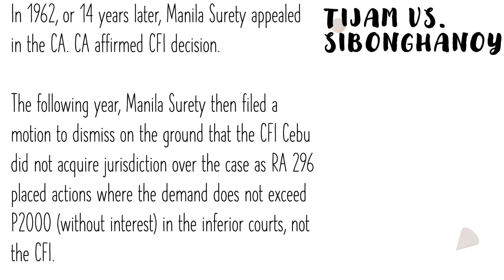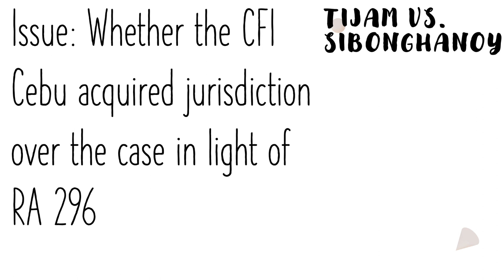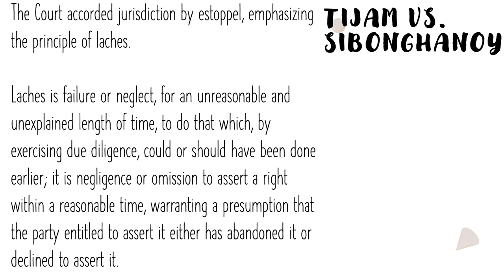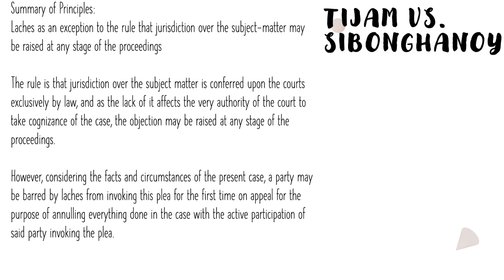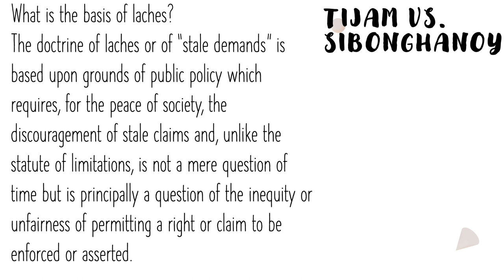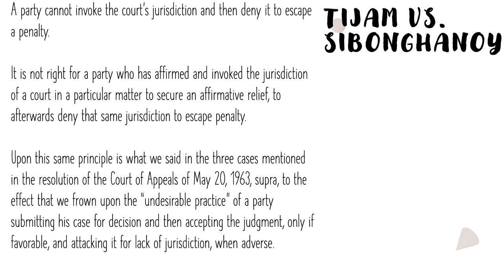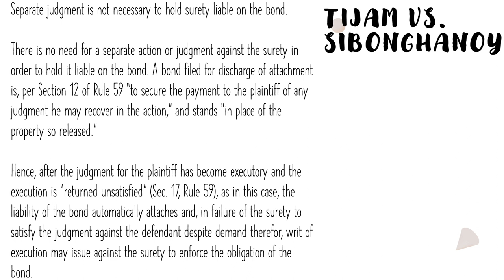CASE DIGEST: Tijam v Sibonghanoy, G.R. No. L-21450, April 15, 1968